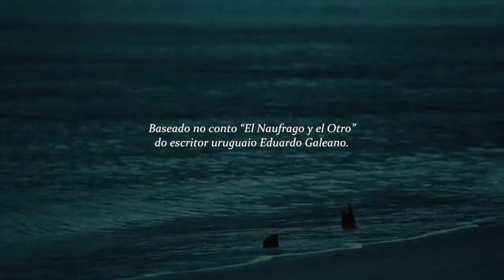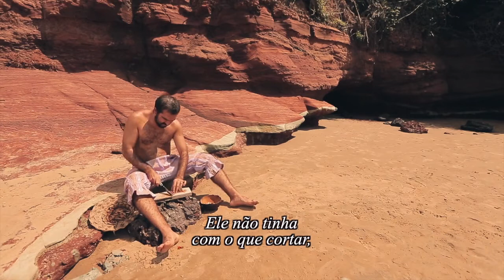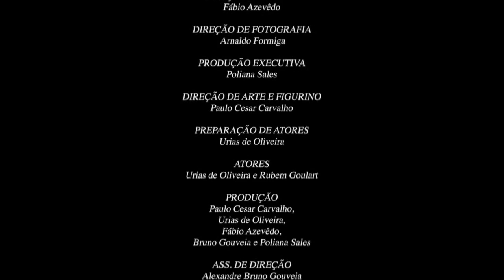O NÁUFRAGO E O OUTRO, um filme de Fábio Azevedo 720P HD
Esta foi a primeira obra de ficção universo cinematográfico que tivemos a oportunidade de participar. Está no sete de gravação com toda a equipe foi sem dúvida uma experiência  enriquecedora.

O filme é uma adaptação do conto de mesmo nome do escritor uruguaio Eduardo Galeano, devidamente autorizada pelo autor, ainda em vida. É a primeiro filme baseado na obra de Eduardo Galeano. O filme foi gravado na Ilha do Medo, pequena ilha localizada a noroeste da capital do Estado do Maranhão, cerca de 6,2 km e contou com as atuações de Urias de Oliveira e Rubens Pereira.